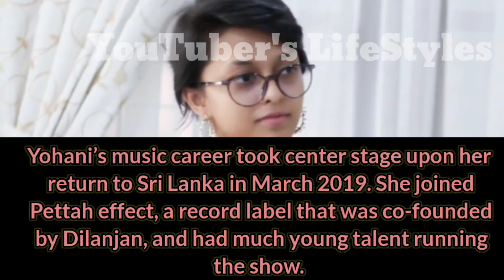Yohani(Manike Mage Hithe) Lifestyle, Biography,Age, Family, Struggle, Career, Affairs,Networth